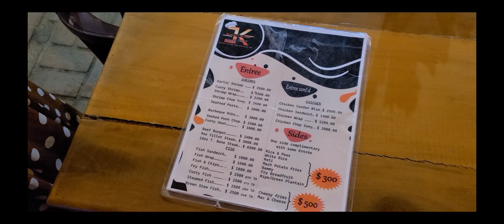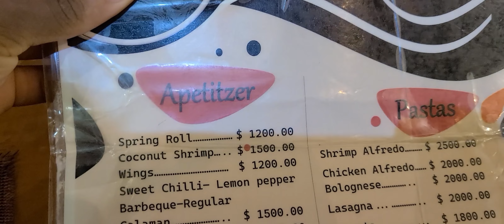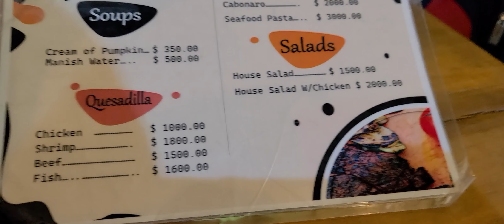One of the Best Restaurants in Manchester, Jamaica- Emmanuel's Kitchen - Curry Goat, Roti & More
Everybody talks about the popular parishes!(Kingston, St.James, St.Ann, etc) but did you know you can find some real gems in West Central Jamaica, one being a restaurant known as Emmanuel's Kitchen. A nice spot for tasty food and mellow vibes.Destination Jamaica visited this restaurant one evening to showcase to you one of the best experiences your tastebuds will enjoy in our likkle and tallawah island. You'll see a short tour of the restaurant and of course, the food! Like this video? Show us some love by pressing that like button or leaving a comment.